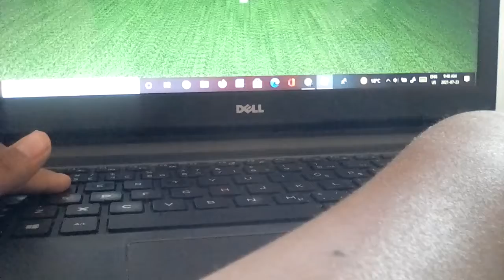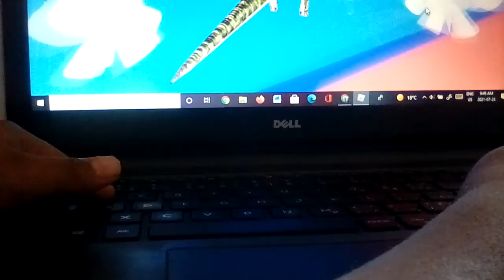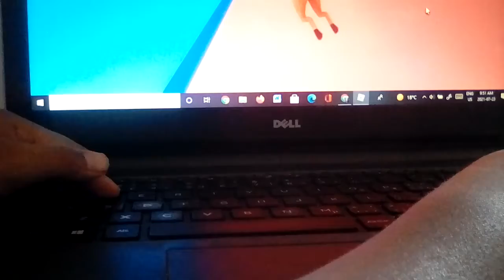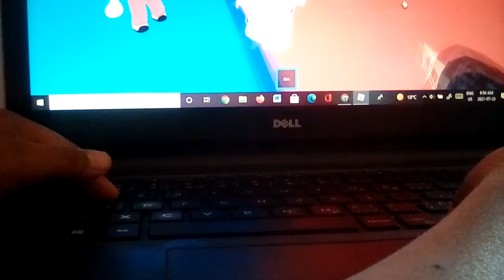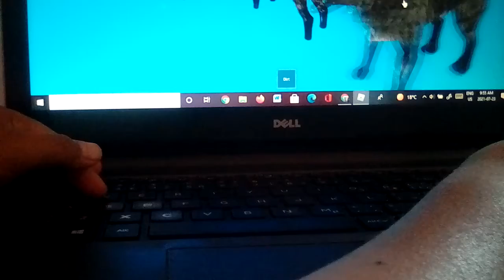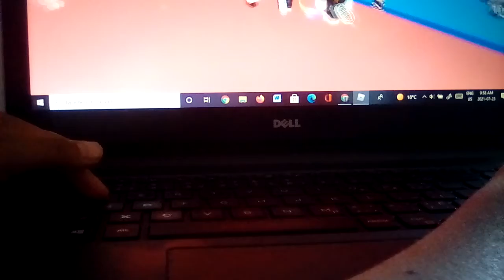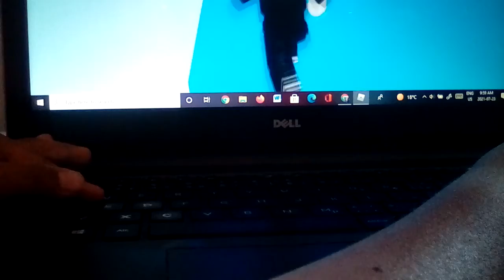Roblox would you rather